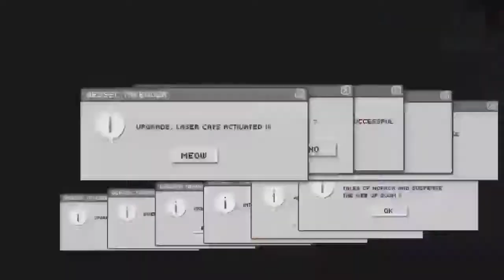Watch Dogs Legion - Localização das Mansões abandonadas - Troféu Um Teto Sobre a Cabeça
localização das mansões  secretas

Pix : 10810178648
ajude o canal qualquer valor é  valido ganhe um salve nos videos :)